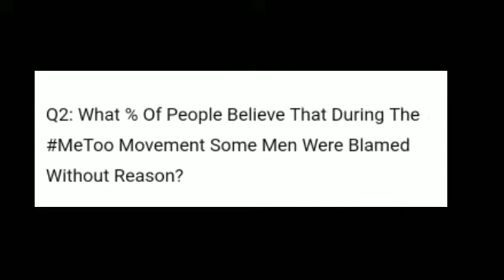Flipkart Ladies Vs Gentlemen Quiz Answers | 8 December 2020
Ladies vs Gentlemen is an opinion poll based show where India's favourite opinion makers go head to head against each other on some of the most debated questions about men vs women. The show will also give a chance to India to play along and win exciting prizes.

Question 1:-

Question 2:-

Question 3:-

Topics Covered :-

ladies vs gentlemen flipkart today answer
ladies vs gentlemen today answer
today ladies vs gentlemen answer
flipkart ladies vs gentlemen 8 december
flipkart quiz
flipkart contest
flipkart
quiz
contest